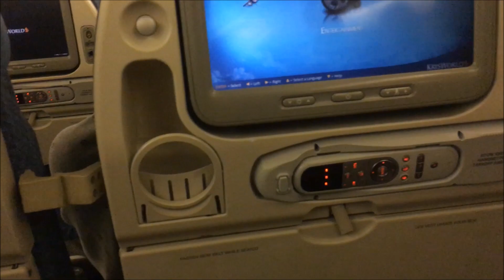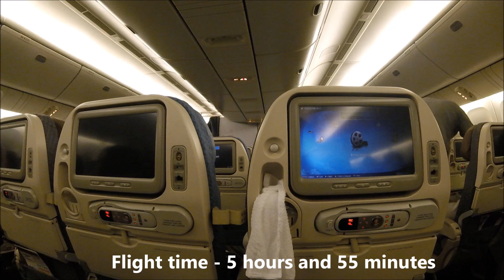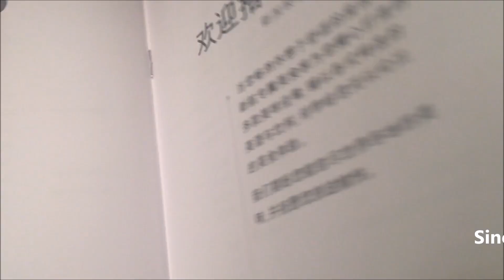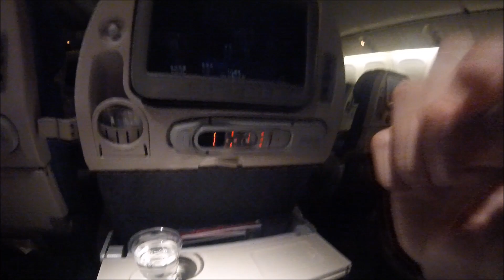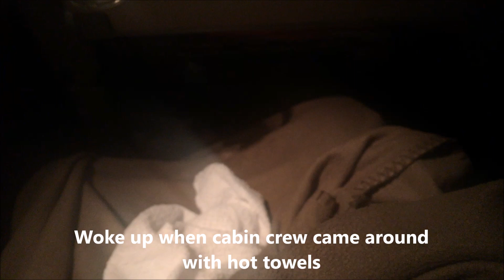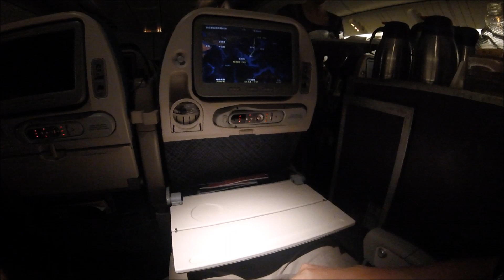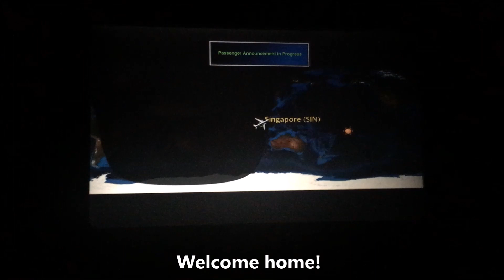Singapore Airlines (PEK-SIN) Beijing to Singapore SQ 801 Economy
We fly Singapore Airlines, from Beijing, China to Singapore after a wonderful holiday in Beijing.  This flight was SQ 801. We took a taxi from our hotel (Renaissance Beijing) to the airport.  Thankfully, the traffic was clear and we got to the airport early.  Check-in process

Thankfully I did my internet check-in before going to the airport.  The lines for the non-internet check in was really long and slow to boot.  We checked in our luggage and were quickly on our way.  Take note that the check-in counters only opened 3 hours before departure.  We had to take a train to the departure side, and then go through a very rigorous immigration and security check.  In particular, the security check was very thorough.

Finally, we got through and spent some time at the BGS lounge (thanks to my Star Gold status) before boarding the plane.  BGS Lounge experience

The plane arrived a bit late, so boarding was about 30 minutes behind.  We quickly boarded and found our seats.  The flight was only about 2/3 full.  I had an empty seat beside me, which was great.

The usual high standards of SQ service were displayed throughout.  Hot towels before departure, individual menus etc.   As this was a red--eye flight, the meal served would be breakfast.  Flight time was just under 6 hours.

Once airborne, we were served a drink, and then it was expected that everybody went to sleep.  I probably slept for slightly over 3 hours before being woken up with hot towel service.  It was time to get some breakfast.  I chose the asian option, which was noodles with shrimp dumpling.

Landing was smooth and we arrived in Singapore on schedule, even though we left Beijing about 30 minutes behind.  Singapore Airlines - a great way to fly!